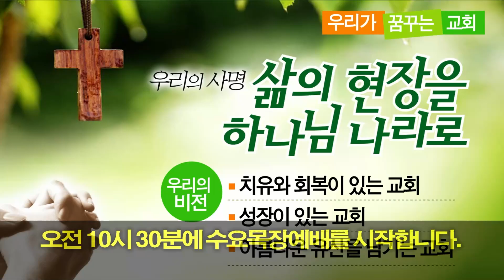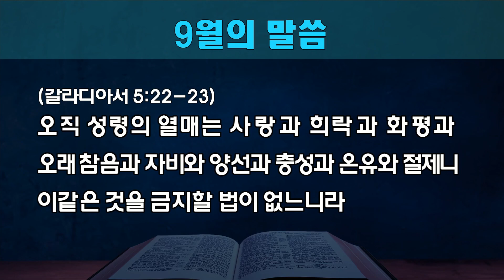[동안교회] 2022년 9월 7일 수요목장예배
2022년 9월 7일 수요목장예배